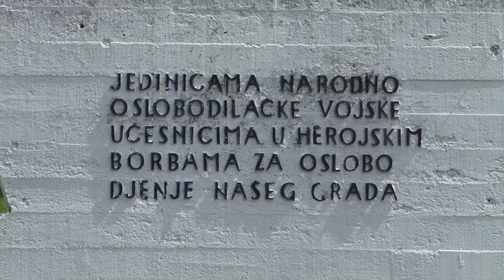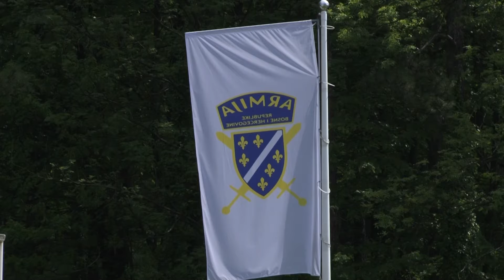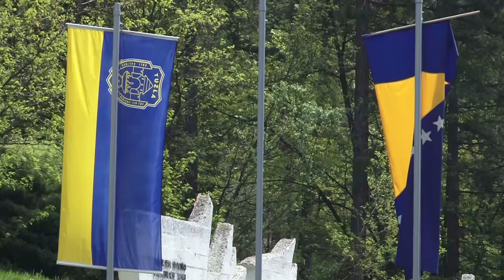U Tuzli obilježen Dan pobjede nad fašizmom, Dan Evrope i Dan zlatnih ljiljana - 09.05.2022.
9. maj, Dan pobjede nad fašizmom, Dan Evrope i Dan zlatnih ljiljana obilježen je danas u Tuzli. Ovaj značajan datum tradicionalno je obilježen na Slanoj Banji, prigodnim programom  u organizaciji Grada Tuzla.